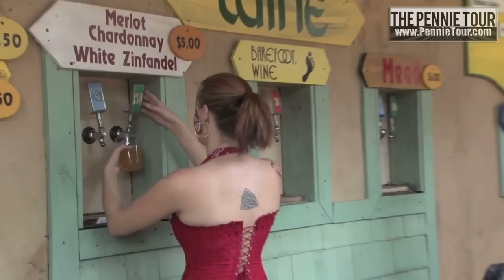Georgia Renaissance Festival - The Pennie Tour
The Georgia Renaissance Festival recreates a fun and inviting 16th century European faire.  The Fairburn, Georgia location  offers 10 stages of music and comedy shows, a cast of nearly 1,000 costumed characters, all against a permanent backdrop of Tudor homes and cottages.

Come early to take in all that the faire has to offer.  Shopping at the artists market is like being in a real European faire.  Our favorites include  Heirloom Jewelers and the many bath and candle shops. Over 150 master artisans demonstrate daily the art of weaving, spinning, glass blowing, sculpting, and leather crafting just to name a few.

Shopping of course, works up an appetite.  Of course there are turkey legs, but the food at the Renaissance Festival is not your ordinary faire food.  One can indulge on Steak on a Stake, Pork Loin on a Stick, The King;s Weinie, and our favorite -- fryed pickles.  Followed by fabulous desserts such as chocolate covered strawberries, apple dumpling Sunday, or peach cobbler for those Georgia Peach lovers.  The Festival offers hundreds of items to choose from!
Staying hydrated is very important when exploring the European village.  Mead, ale, domestic and imported beer and wine seemed to be the adult drinks of choice, with many sporting their own souvenier half-yards and mugs.

Music at the festival cannot be beat.  We were lucky enough to experience the unique band, Tartanic , playing one of the pubs.  Tartanic was many people's favorite of the festival.
The highlight of the faire was The Joust -- where knights in shining armour, guide their steeds and joust with authentic weapons.  This event gets the crowds cheering and waving colorful pennants all rooting for their favorite knight!  Other shows include the unconventional Hey Nunnie! Nunnie!, The Mud Show, the hilarious Tortuga Twins (offering G and Mature Adults Only show versions -- choose wisely), The Ded Bob Sho and many others to enjoy!
The Renaissance festival offers many different themed weekends. Pennie Tour enjoyed Pirate's Weekend. what do you a call a group of Pirates? A parcel of pirates? A pack of pirates? A crew of pirates? Whatever the case, Pennie Tour enjoyed Pirates, shows, food, shopping, sipping, playtrons, pub sing -- we had so much fun experiencing all the many aspects that the Georgia Renaissance Festival had to offer!